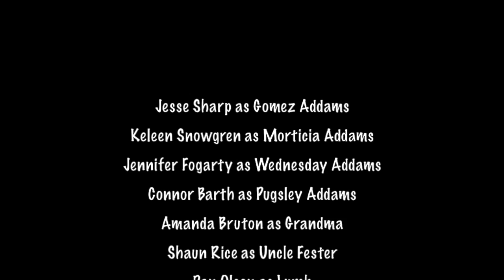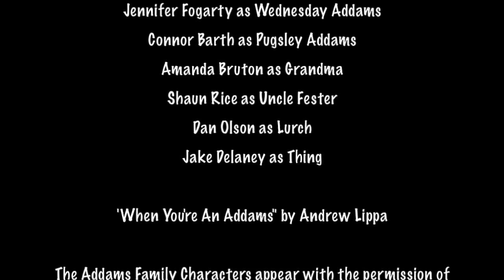Addams Family Halloween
Featuring: Jesse Sharp as Gomez Addams, Keleen Snowgren as Morticia Addams, Jennifer Fogarty as Wednesday Addams, Connor Barth as Pugsley Addams, Shaun Rice as Uncle Fester, Amanda Bruton as Grandma, Dan Olson as Lurch as Jake Delaney as Thing

Upcoming Tour Dates:
10/29-11/3 Wilmington, DE
11/5-11/6 New Philadelphia, OH
11/7 Toledo, OH
11/8 Henderson, KY
11/9 Carbondale, IL

HAPPY HALLOWEEN!